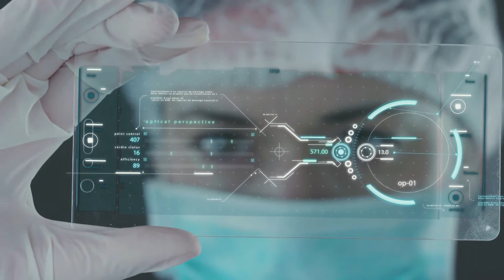What If You Lived 10,000 Years in the Future?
In only a few centuries, our population will have skyrocketed with billions of people occupying every corner of the world. Things aren’t just feeling cramped – our factories, power plants, and forests will have been used to its limits. Sea levels will rise to skyscrapers, biomes will all turn into deserts, and our supply of fresh, drinking water will contaminate beyond repair. Our explosive growth will destroy the very planet we live on, and very soon, things will start to get ugly. People will turn on each other for just a drop of clean water and almost all ecosystems will collapse. The world’s resources will be depleted and, with no space on Earth safe, our hopes of survival will be very grim. Against all odds, however, the world’s leading scientists will come out with a major scientific breakthrough. They’ve finally figured out a way to not only fix these problems, but to completely change the way we live. They look up to the sky with excitement because now, they can harness the entire energy of the sun.

References

[4] "The Kardashev Scale - Type 1, 2, 3, 4, and 5 Civilization"